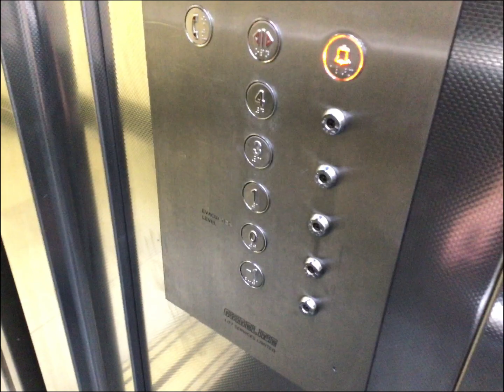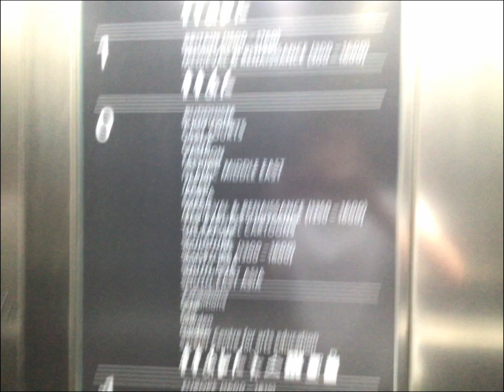Guideline lift @ The Victoria and Albert museum, London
Last of the V&A videos.